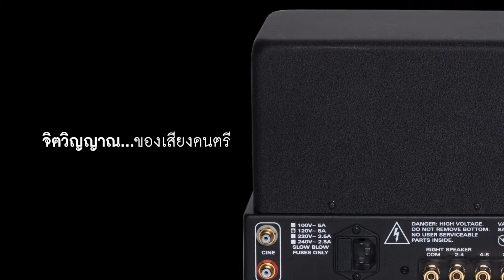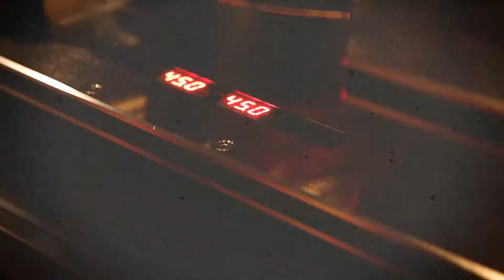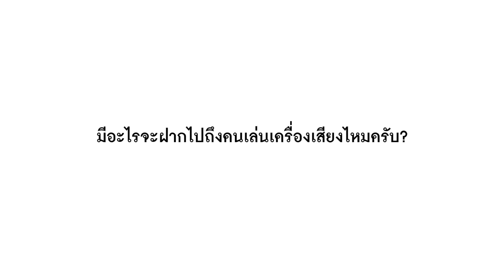Interviewing with Mr. louis desjardins from Kronos Audio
"สิ่งสำคัญที่สุด คือคุณมีความสุขกับเสียงดนตรีได้มากแค่ไหน.."

มาฟังทัศนะที่น่าสนใจของ Mr. Louis Desjardins ซีอีโอและผู้ออกแบบของ Kronos Audio กันครับ